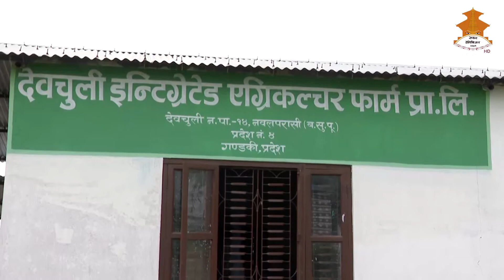YUBA SAROKAR || Nepal Television 2079-02-09